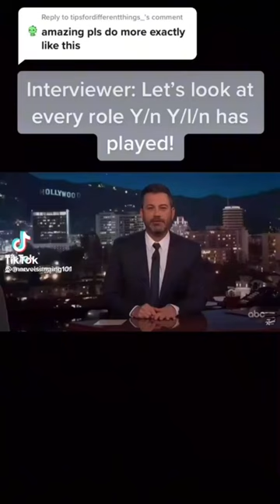Famous Y/n Povs (sorry it’s short)